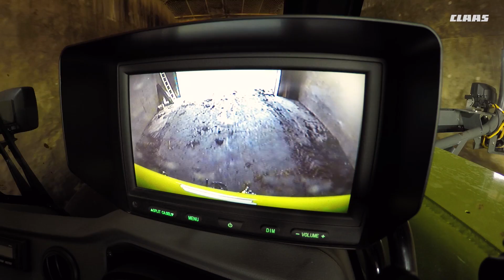SCORPION. Lifts productivity. / 2017